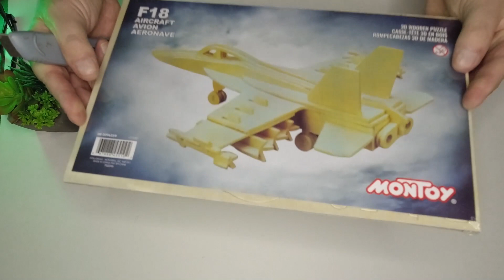How to build a wooden F18 jet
Build this Amazing McDonnell Douglas FA-18 Wooden Hornet model from the dollar store and as you can see from the video this little model is awesome